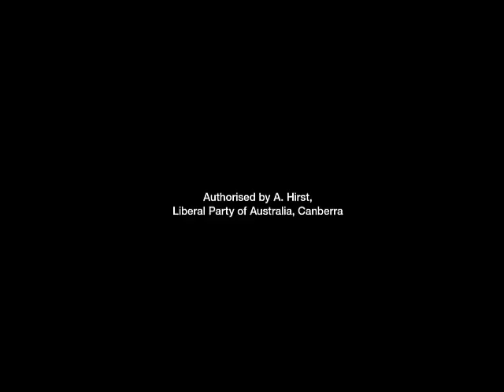Scott Morrison Ukulele Ad Campaign Leaked